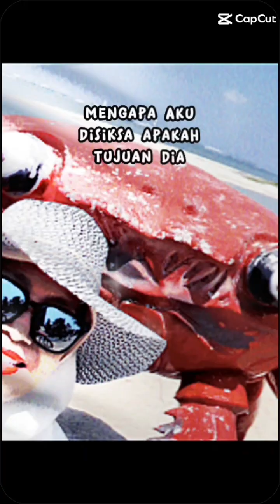Kenangan Lalu : Forest City